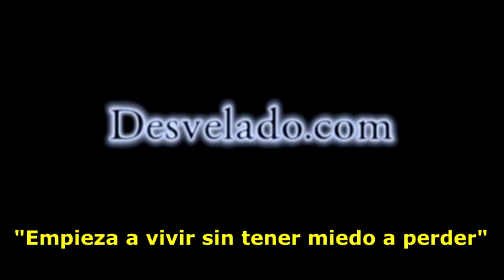LOS DESVELADOS - VICTOR SEGARRA: LA IGLESIA DUERME - PRIMERA PARTE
LOS DESVELADOS - VICTOR SEGARRA: LA IGLESIA DUERME - PRIMERA PARTE - Platica con Victor Segarra, autor del libro codigo biblico, que nos habla sobre la "Iglesia duerme" que sucederia si de repente viniera una civilizacion extraterrestre y nos dijera que nuestros avatars (dioses) no existen, como seres humanos en nuestro ADN tenemos la necesidad de creer en algo para no sentirnos huerfanos en medio del universo. Sabemos que la religion sirve como un medio de manipulacion y control de la poblacion. US:(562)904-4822 Mex:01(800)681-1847